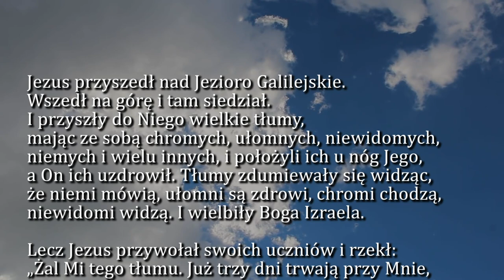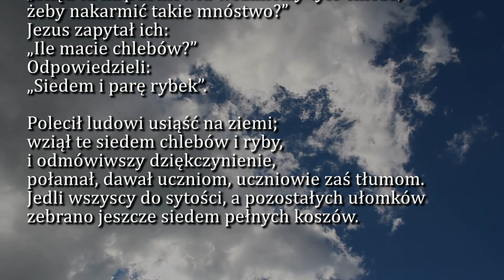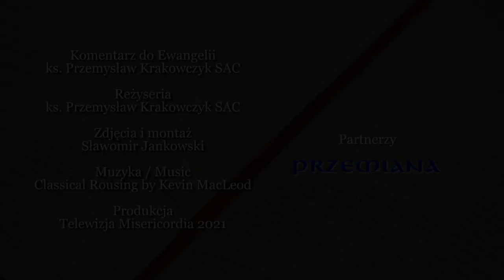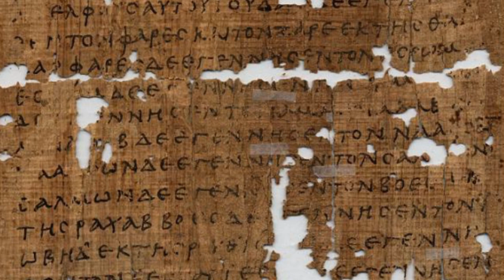Dobra Nowina na dziś | 1 grudnia - Środa, I tyg. Adwentu